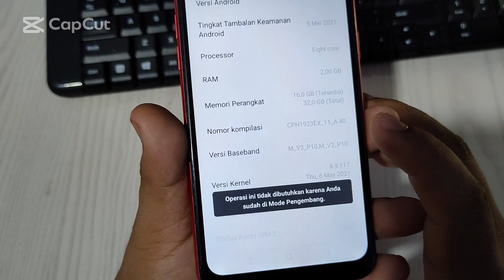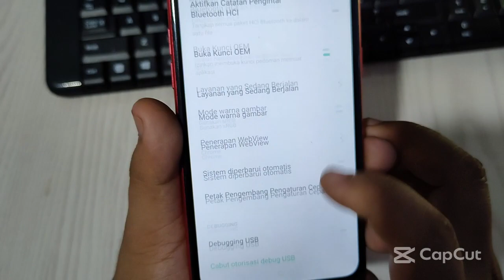Cara mengaktifkan USB Debugging Hp Oppo A1K